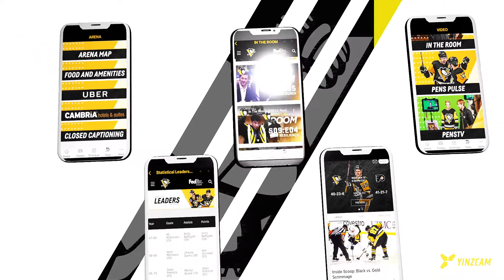Pittsburgh Penguins Motion Graphics Video off their Mobile App.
Motion Graphics Mobile App. Video of NHL Hockey Penguins. This was a version I did for past client, not the team or organization.  It was created with Cinema 4d, After Effects, Illustrator, Premiere.